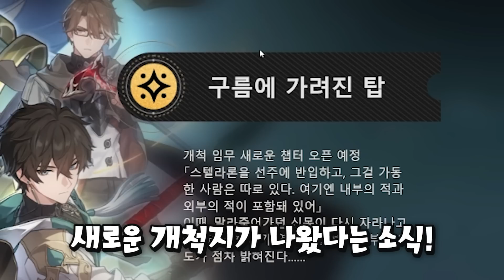기적의 가챠 영상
이상하게 광고를 받으면 가챠운이 너무 좋은 나나양
근데 혼자하면 완죤 망해